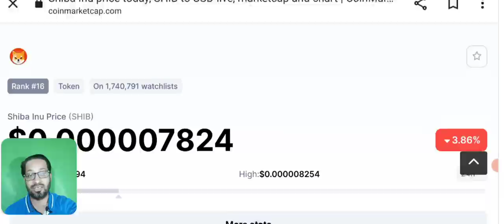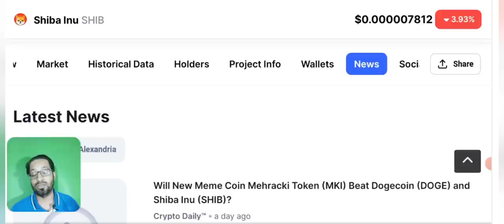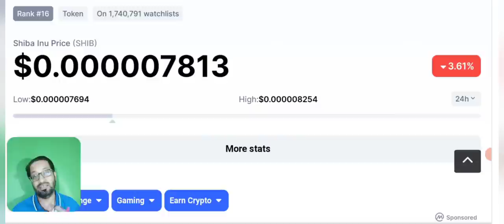Shiba inu not showing in Binance wallet - news update & price prediction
Asalam o alikum dear your family, the Biggest meme coin Shiba inu is not showing in some friends portfolio in Binance.
What is going to happen ?
SHIBA INU LATEST NEWS UPDATE AND PRICE PREDICTION.
shib is a well known Crypto having millions of holders.
What is the future of shibainu ?

Tron Trc20: 👇

TJZ5r3ErQe6CtXMdQMWcoZXGTUgNmFvV4S

_____________________________/SOCIAL LINKS\___________________________________